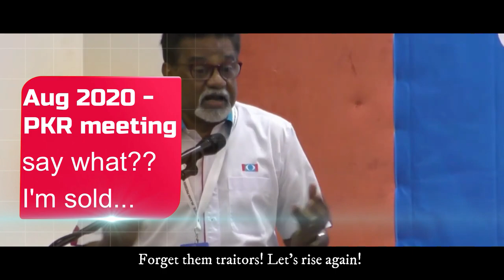[Abah's Frog part 3] Usual Pride of K. Langat - Xavier 瓜拉冷岳之蛙希维尔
Can guess the movie? Pls comment answer below & I'll PIN the fastest brain :)

My dream is to get my scripts out, to be made into movies.
我的梦想是有一天能将我的剧本变成电影，感恩点赞/订阅。

Magnificent soundtrack:
The Greatest Trick by John Ottman

Source (just paste below into youtube, i lazy to type address):
Dr. Xavier Jayakumar We Are For Change, Change Is Coming To Malaysia, Be Part Of The Change;
Dr. Xavier 13th GE to be the  dirtiest elections  ever;
Xavier Jayakumar Selangor State Deepavali Celebration At Rawang;
Xavier Jayakumar If You Don't Change The Regime, You Will Still Be Stuck With What We Have Today;
Xavier Jayakumar We Settled Many Old Problems In 2 Years;
Nilai 'pink diamond' isteri MO1 menyamai kos Peduli Sihat - Dr Xavier;
Ucapan Penuh Xavier Jayakumar Arulanandam (JELAJAH PRESIDEN 2020);
Harapan Dr. Xavier Jayakumar Untuk Malaysia HarapanSaya;
Dr Xavier Jayakumar (PKR) - Fokus Calon PRU 13;
TERKINI  Adun DAP Hanya Geleng Kepala Bila Sebut Nama Xavier Jayakumar;
Xavier Jayakumar We Are Doing Well In Selangor As The Alternative Govt, But We Don't Have Freedom;
My Minister series Dr Xavier Jayakumar;
Xavier Jayakumar  Ucapan Grand Finale PRK Dun Rantau 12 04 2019;
Xavier Jayakumar 1Malaysia, Just Talk Only;
Xavier Jayakumar Who Are The Troublemakers In Selangor;
Xavier Jayakumar  Ceramah Pakatan Harapan - Undi Tak Percaya;
Dr  Xavier Jayakumar-Pakatan Selangor;
Xavier chased by reporters, stands by his previous statement;
Video made by Xavier in 2020 comes back to haunt him after defection;
Ceramah DEMI RAKYAT, SELAMATKAN MALAYSIA - YB Xavier Jayakumar;
Xavier Jayakumar  This election is about total change;
March 8 Special Dr Xavier Jayakumar